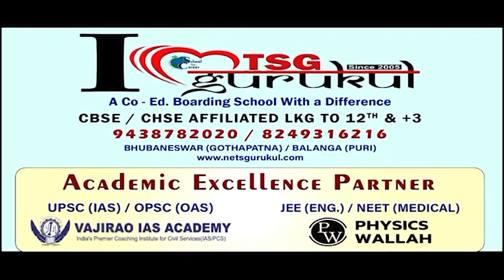ବିନିକାର ସଫଳ ଆମ୍ବ ଚାଷୀ, ଦେଇଛନ୍ତି ୧୦ଙ୍କୁ ଜୀବିକା || Good News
ଆମ୍ବରେ ବୋଝେଇ ହୋଇଛି ଗଛ । ଫଳ ଗୁଡିକ ପକ୍ଵ ହୋଇଯାଇଥିବାରୁ ଆରମ୍ଭ ହୋଇଛି ଅମଳ । ଲଗାଇଥିବା ଆମ୍ବ ତାଙ୍କୁ ସଫଳ ଆମ୍ବ ଚାଷୀ ଭାବେ ପରିଚିତ ଦେବା ସାଙ୍ଗକୁ ବାର୍ଷିକ ଲକ୍ଷାଧିକ ଟଙ୍କାର ଲାଭ ଦେଉଥିବା କହିଛନ୍ତି ଚାପଧାରୀ।